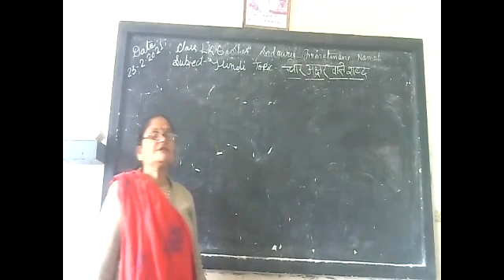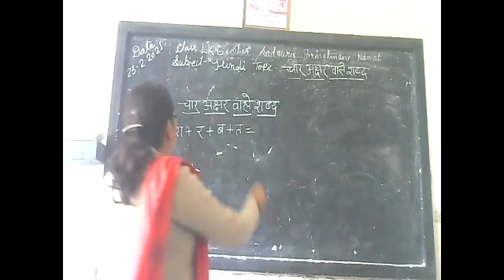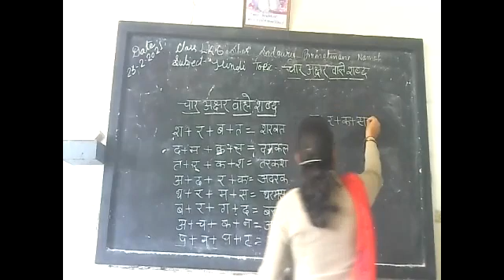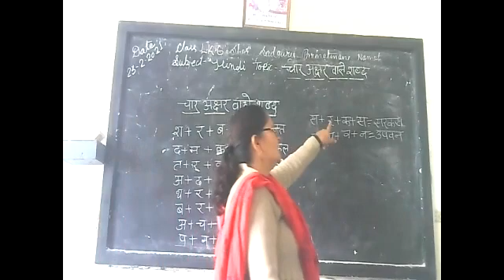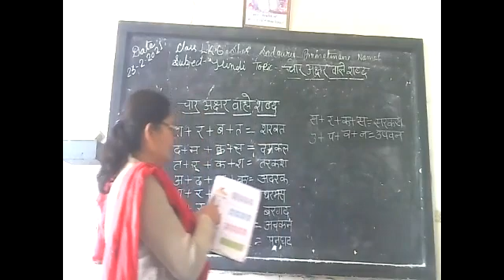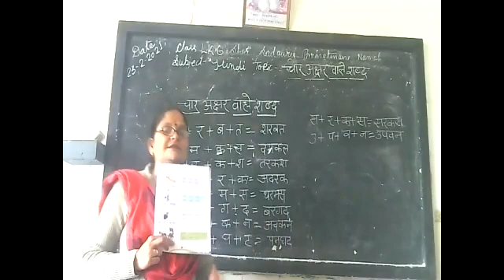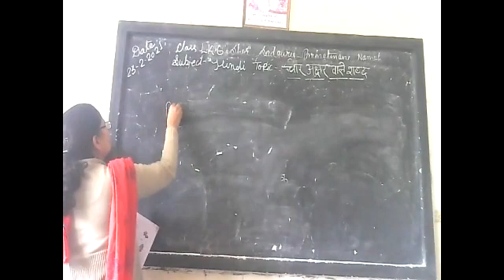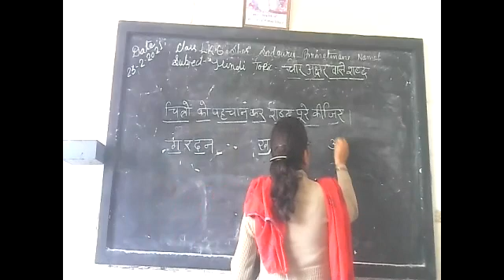Class LKG Subject हिंदी Topic चार अक्षरों वाले शब्द